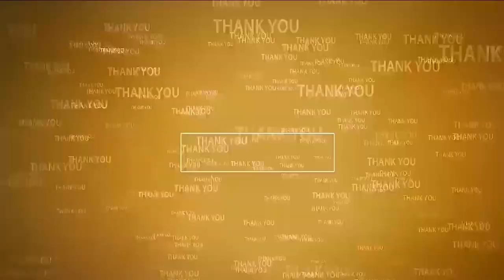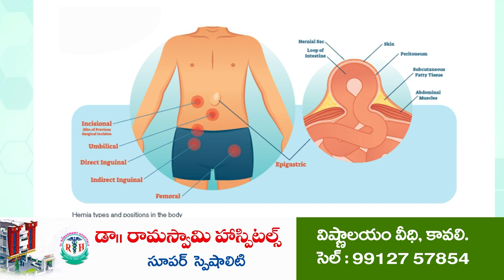జ‌న‌సంద్ర‌మైన మైపాడు | Gadapa Gadapaku Mana Prabhuthvam | Mypadu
- దువ్వూరు క‌ళ్యాణ్ రెడ్డి ఆధ్వ‌ర్యంలో ల‌క్ష గ‌డ‌ప సాధ‌న విజ‌యోత్స‌వ సంబ‌రాలు